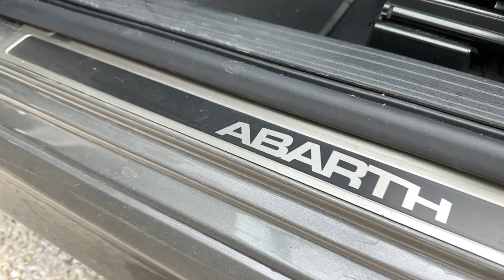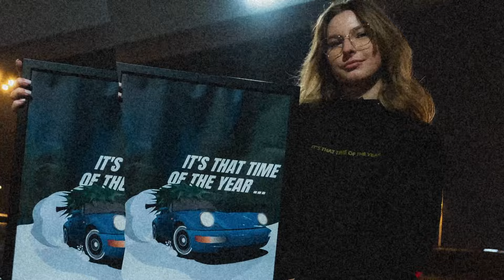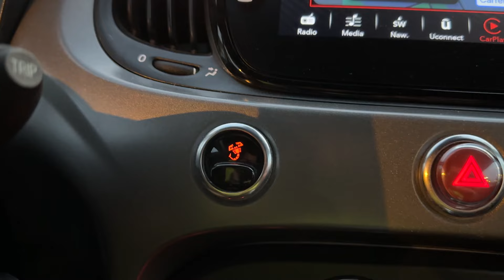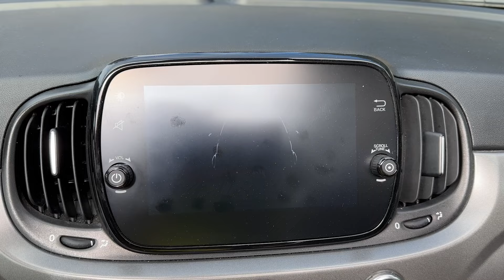ABARTH 595 Turismo | TESTDRIVE #9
Za oknem już zimowo, więc dziś zabieram Was na słoneczną Majorkę aby opowiedzieć Wam o samochodzie, którego niestety nie da się już zamówić... Zapraszam na przejażdżkę Abarthem 595 Turismo 🚗
Wspólnie sprawdźmy czy będzie za czym tęsknić...

P.S. Nie zapomnicie o łapce w górę i subskrypcji jeśli podobał się Wam ten materiał 👌🏻